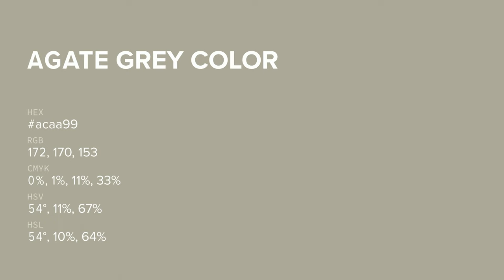Agate Grey color acaa99 hex color - Green color - Cool color acaa99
What color is Agate Grey ? acaa99 hex color - Green color - Cool color acaa99

Hex acaa99 Color Code is also known as Agate Grey color.

Hex acaa99 Color code in RGB color code model is created after adding 67.45% red color, 66.67% green color and 60.00% blue color.
Hex acaa99 Color code in CMYK color (process color) code model is generated after subtraction of 0% cyan, 1% magenta, 11% yellow and 32% black.